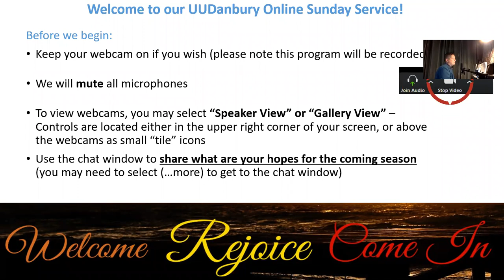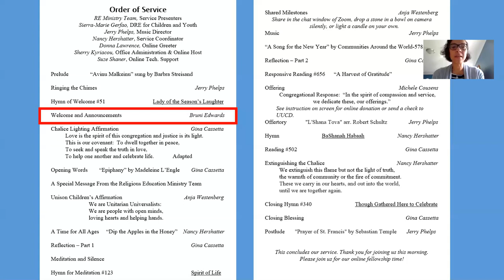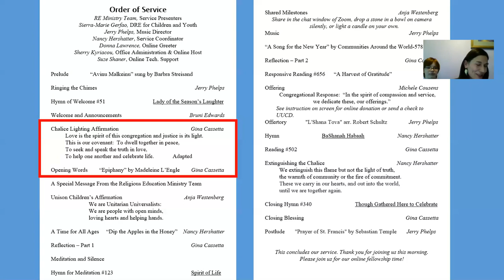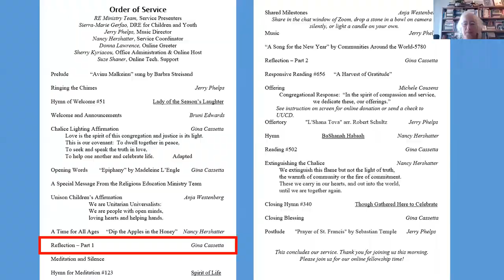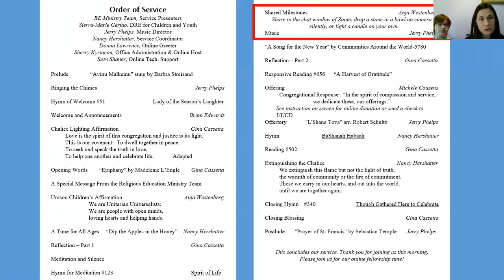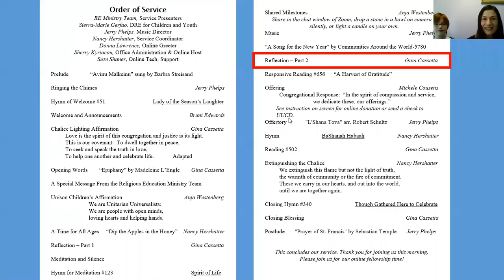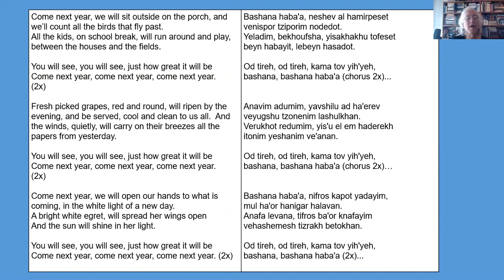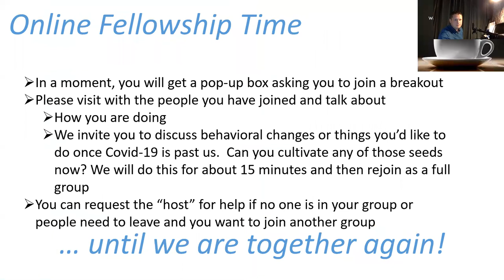9 20 20 Rosh Hashanah and the Autumnal Equinox